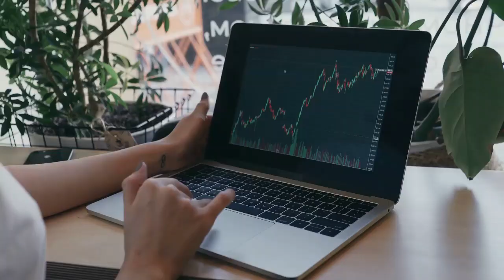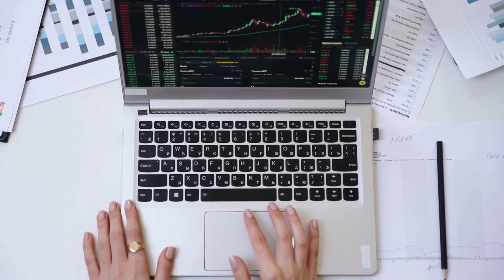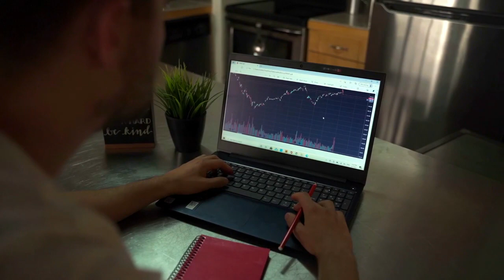Kripto Sesli Haber | Shiba Inu'nun BONE'u, SHIB Geliştiricisinin Olumlu Haberler Vermesiyle %8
Shiba Inu'nun BONE'u, SHIB Geliştiricisinin Olumlu Haberler Vermesiyle %8 Arttı: Ayrıntılar
Kredi veya Banka Kartı ile %10 Komisyon İndirimli Bone Token ve Diğer Koinleri Almak İçin Tıklayın.
Shibarium'un merkezi belirteci BoneShibaSwap (BONE), %8 arttı

( Haberler, Fiyat Analizi, Ticaret Rehberi, Kripto )
Shibarium'un merkezi belirteci BoneShibaSwap (BONE) , Shiba Inu baş geliştiricisi Shytoshi Kusama'nın Layer 2 çözümünün beta lansmanının daha yakın olabileceğini ima etmesinden sonra yaklaşık %8'lik bir sıçrama yaptı.
Shiba Inu baş geliştiricisi, bir YouTuber'dan Shibarium beta'nın SHIB geliştiricisi Kaal'ın tekrar faaliyete geçmesiyle önümüzdeki hafta başlayabileceği bilgisini aktaran "ShibArmy Canada" adlı bir kullanıcıya yanıt veriyordu. Kaynakların doğruluğunu sorgulayan kullanıcı, SHIB baş geliştiricisinden bileğine hafif bir tokat aldı ve "O haklıysa ona bir özür borçlusun" dedi.
BONE, 17 Şubat'ta 1,38$'a düştükten sonra ertesi gün toparlanmaya başladı. Yükseliş 19 Şubat'a kadar devam etti ve BONE hafifçe gevşemeden önce 1,659$'lık gün içi zirvelerine ulaştı.
Bu yazıyı yazarken, BONE son 24 saatte %7,62 artışla 1,62 dolardan işlem görüyordu. BONE kullanıcıları yeni bir dönüm noktasına ulaştı Etherscan verilerine göre mevcut BONE sahibi sayısı 74.149; bu, yılın başında görülenden binlerce kişilik bir artış. BONE, gaz işlemleri için ödeme yapmak ve Shibarium protokolü dahilinde doğrulayıcıları ve delegeleri ödüllendirmek için seçilen yerel belirteçtir.
Daha önce bildirildiği gibi, Shiba Inu baş geliştiricisi Shytoshi Kusama, Shibarium beta'nın hazır olduğunu ve yayınlanmadan önce Kaal'ın babasının yasını tutmasını beklediğini söyledi. Şimdi, Kusama tarafından yapılan yorumların ardından, beta lansmanının Shibarium'un aşamalı sürümünün bir adım ilerisi olarak merakla bekleniyor. Ayrıca, Shibarium Layer 2'nin sevinci, ağdaki tüm işlemlerin SHIB belirteci için örtülü bir yakma miktarına sahip olmasıdır.